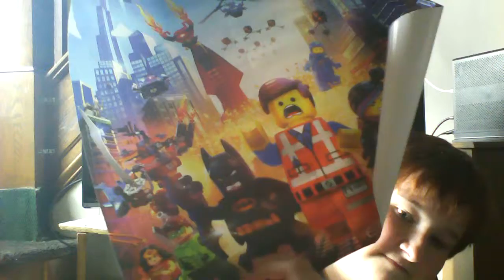Some Stuff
So no vids this Thursday to next Tuesday